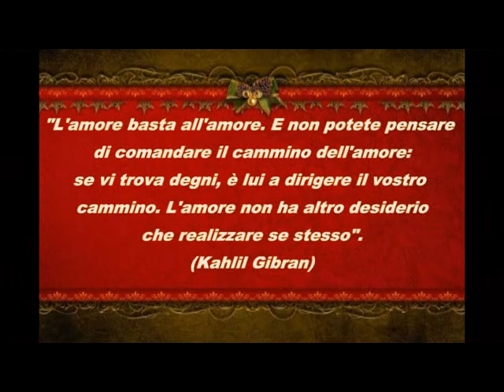AQUARA CILENTO "PRESEPE 2013" di Giovanni Martino (Foto film diretto da Italo Sabetta)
VIAGGIO NELLE TRADIZIONI DEL CILENTO.
Presepe 2013 realizzato da Giovanni MARTINO, presso Aquara (Sa) con statuine Fontanini.
Foto e video by  Italo SABETTA.
@la cartomusic